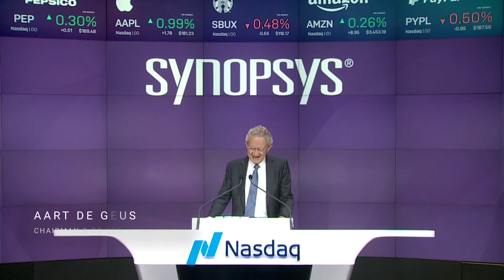Synopsys Rings Nasdaq Opening Bell to Mark 35 Years of Innovation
To celebrate Synopsys’ 35 years of enabling Smart Everything, Chairman and co-CEO Dr. Aart de Geus rang the Nasdaq opening bell alongside members of the Synopsys team on Dec. 13, 2021. Synopsys is at the forefront of smarts in everything with the world’s most innovative technologies for semiconductors and software. Synopsys technology enables AI to autonomously design the world’s most advanced chips and build safe, more secure software.